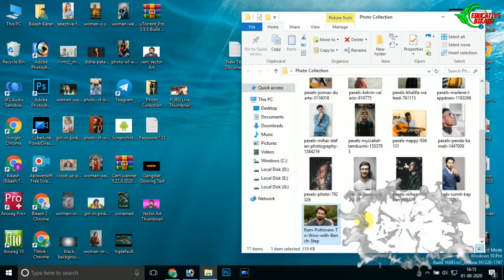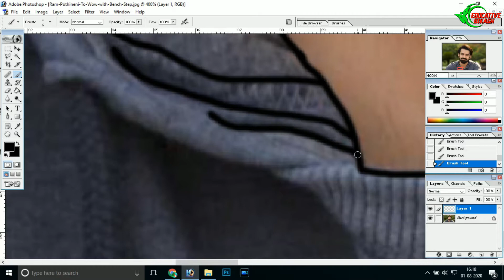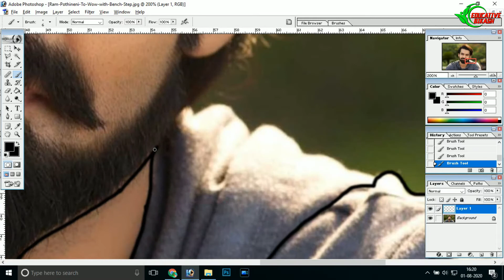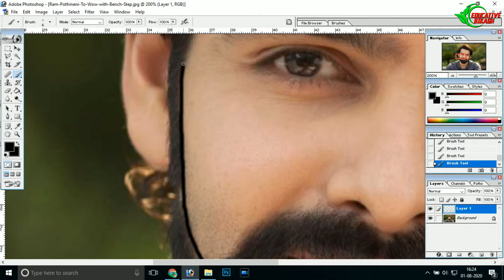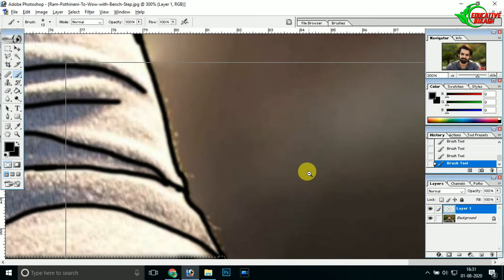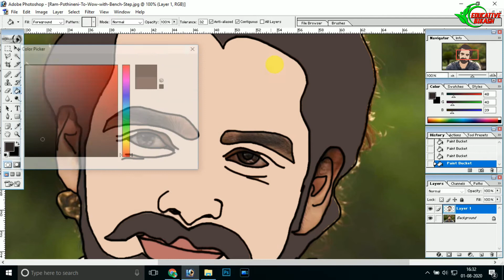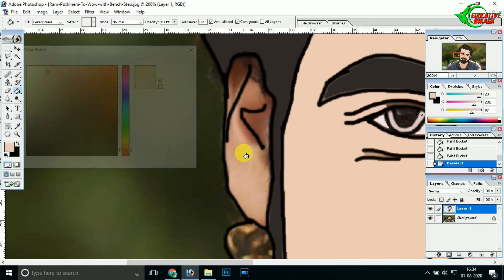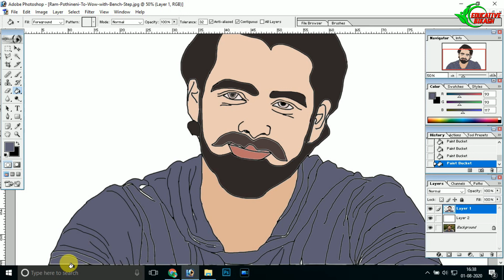Make Vector Art Effect in Photoshop 7 by Brass Tool - Without Pen Tool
Make Vector Art Effect in Photoshop ( Without Pen Tool )   II   Photoshop Tutorial

[ All These Apps I use to make editing ]

In Mobile
Snapseed
Picsart
Pixellab
PS CC (Android)
Background Eraser
Kinemaster

In Computer
Photoshop 7.0
Photoshop CS2
Photoshop CS3

Hii
I am Bikash Karan In this Vedio I have discuss how to edit Vector Art Effect in Photoshop by Brass Tool N o needed Pen Tool .
So to do it Please Watch Till the end .

I hope This Vedio Is helpfull